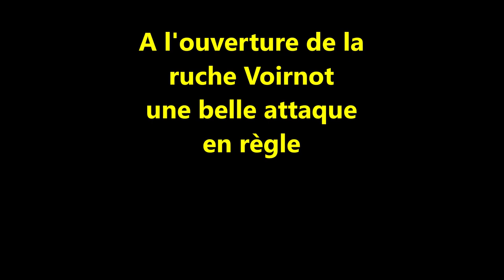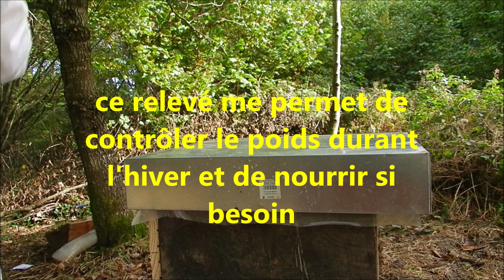Mise en hivernage ruche Voirnot Abeilles noire Suite des ruches abandonnées dans la forêt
Mise en hivernage ruche Voirnot  Abeilles noire  Suite des ruches abandonnées dans la forêt le 30 octobre 2021